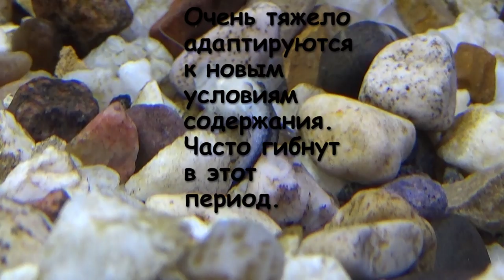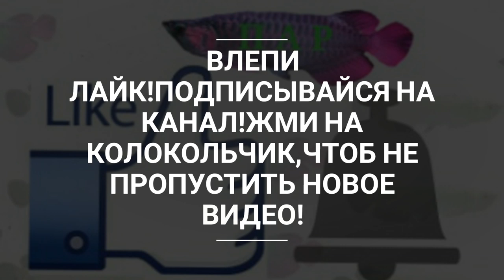Отоцинклюс. Otocinclus.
webmoney
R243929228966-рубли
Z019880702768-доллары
Номер карты СБЕРБАНК
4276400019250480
Жду Вас в Instagram